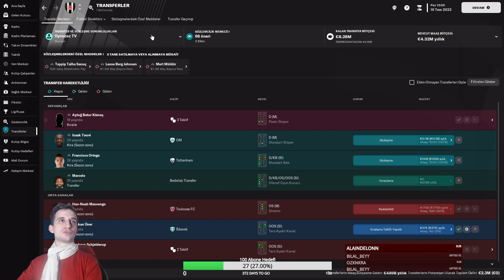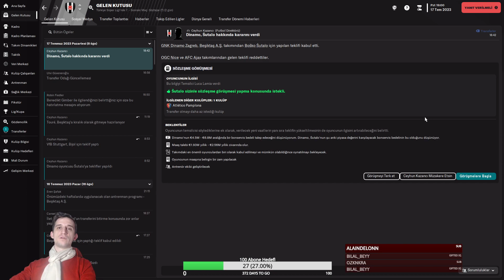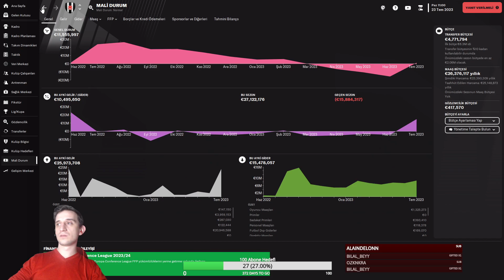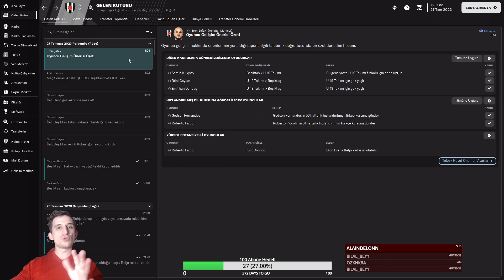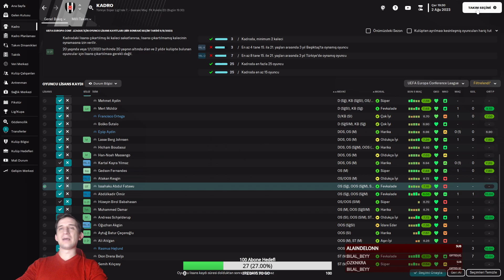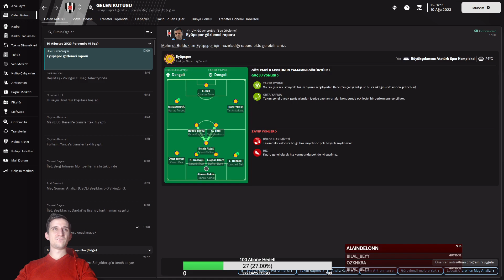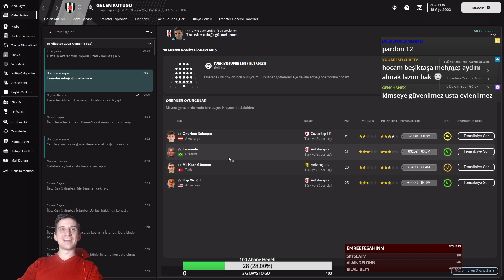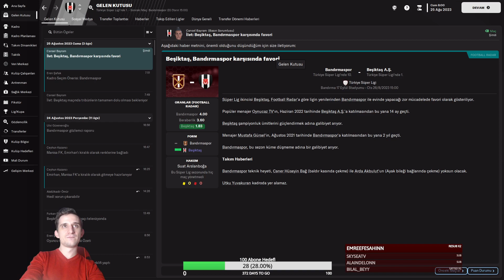FM23 BEŞİKTAŞ KARİYERİ 7. BÖLÜM - FOOTBALL MANAGER 23 BEŞİKTAŞ KARİYERİ 7. BÖLÜM #7 - FM23 BEŞİKTAŞ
FM23 Beşiktaş Kariyeri 7. bölüm ile karşınızdayız. Beşiktaş'ın yıllardır yaşadığı stoper sorununu yaklaşık 4 tane stoper alarak çözmüş bulunuyorum ve lige hayvan gibi başladık gençler. Hayırlı uğurlu olsun.

Her akşam 21'de twitchte Football Manager 23 online kariyer yayınları yapıyorum. Zahmet olmazsa, Bizleri takip ederek destek olabilir misin?

Discord Linkimiz